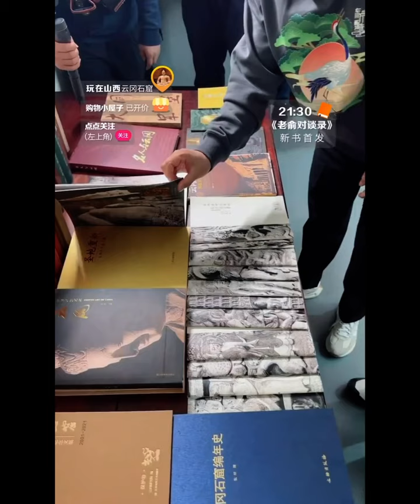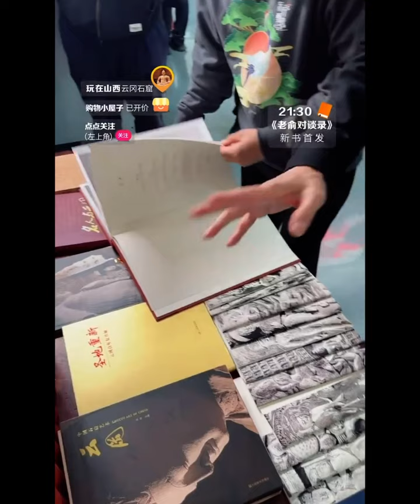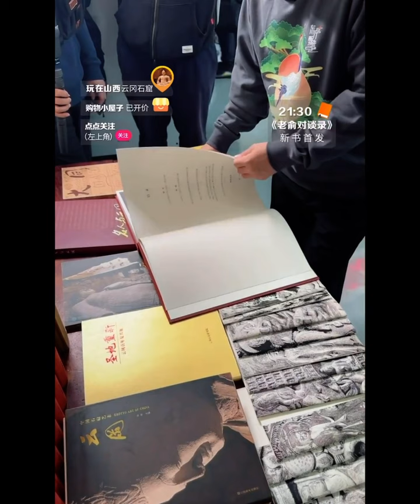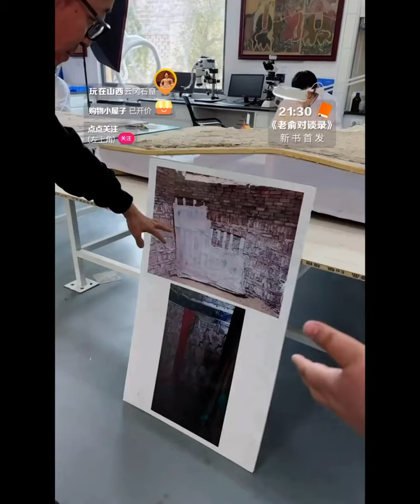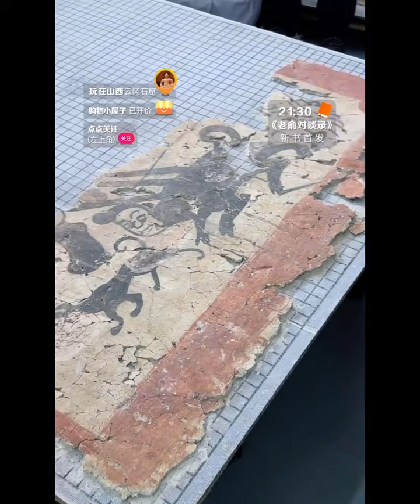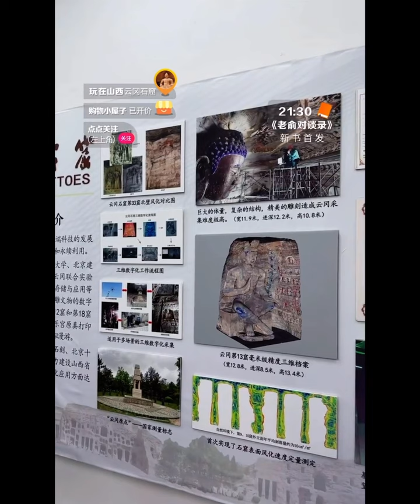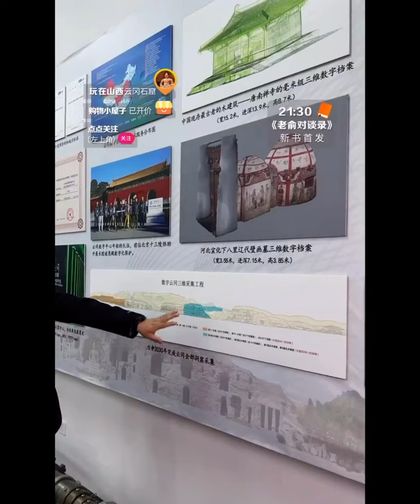2023年 5月21日Part 2 董宇辉俞敏洪山西大同云冈石窟行完整直播回放（05212023）